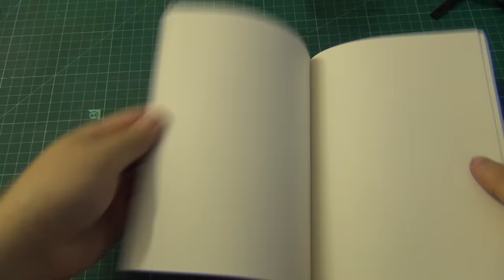Simple Book Binding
A sketching book I made for myself, using various methods I've learned for past experience, Jimmy Diresta, and Jennifer from "Sea Lemon DIY".
This videos is not a tutorial. If you're looking for one, go to my channel where I've made a playlist of bookbinding tutorial videos. Cheers!